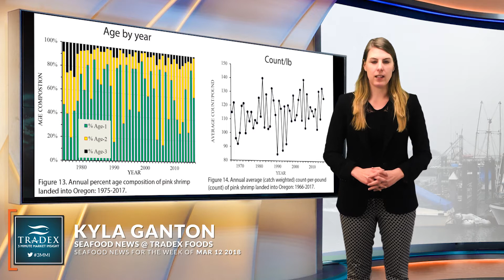3MMI - The Wild Shrimp Markets - Quotas, Landings, Pricing, Outlook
3MMI --- In this week's episode we will discuss the Wild Shrimp Markets. 23 million pounds of Pink shrimp were landed in Oregon in 2017, down 34 percent from the 2016 harvest of 35 million pounds. According to an infographic released by the Oregon Department of fish and Wildlife, the 2017 season was the lowest catch since 2009, with the fishery suffering from El Nino since the 2014/2015 fishery...